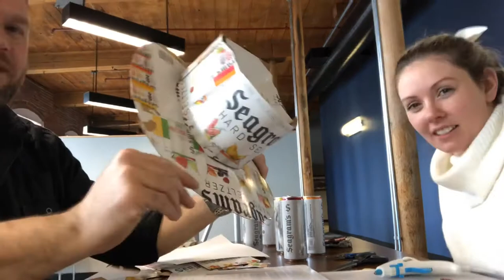How To Make A Beer Box Cowboy Hat